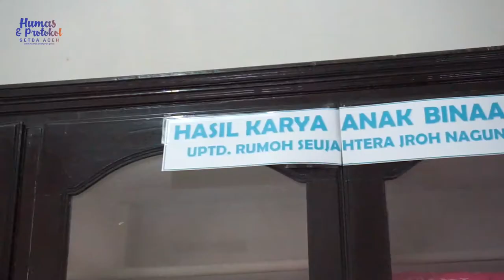Ketua Dekranasda Aceh Nikmati Meugang Bersama Anak Binaan Rumoh Seujahtra Jroh Naguna